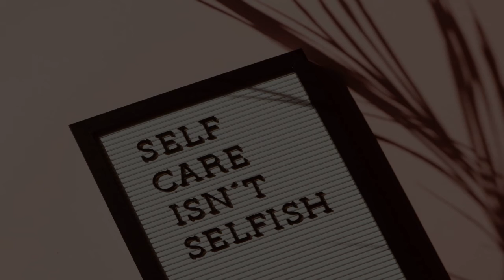Reiki Therapist in Melbourne, Australia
Must Watch…. Best Reiki Therapist in Melbourne, Australia

This list of Best Reiki Therapist in Melbourne, Australia has been compiled by our Health experts after online / offline research combined with the reviews from our users. If you know any institution that we missed, please mention in the comment box below. This list will be updated from time to time.

List:

Ashati Institute of Energy Healing / Reiki Courses Melbourne
By Appointment Only, 88 Flinders St

Melbourne Reiki Healing
222 Johnston St

Sacred Not Scared - Energy Healing Courses & Leadership Coaching
432 Rathdowne St

Melbourne Reiki and Wellness
Reiki therapist

I AM Reiki - Metaphysical Healing in Melbourne
Address given on appointment

Holistic Healing Melbourne
 146 Ryans Rd

Cherry Healing | Reiki Melbourne
appt 610d/21 Robert St

The Yellow Room
195 Rouse St

WITHIN THE SPACE | Reiki Therapy Melbourne
85 Moor St

Om Reiki Centre - Fitzroy
222 Johnston St

Restore Naturally
333 Heidelberg Rd

Om Reiki Centre
597 Brunswick St

Reiki House Of Healing
Reiki therapist

Melbourne reiki courses
Reiki therapist

Through Healing Hands
Reiki therapist

Heart of Reiki
Reiki therapist

Anahata Healing Australia
Reiki therapist

Alchemista - Reiki, Elwood and St Kilda
151 Ormond Rd

Live Reiki
1/161 Moray St

Stella's Light - Reiki Healing, Naturopath, Ear Candling
754A High St